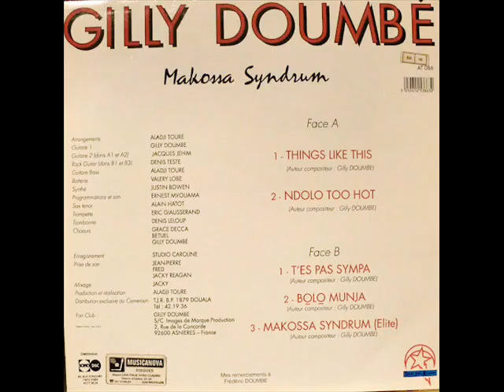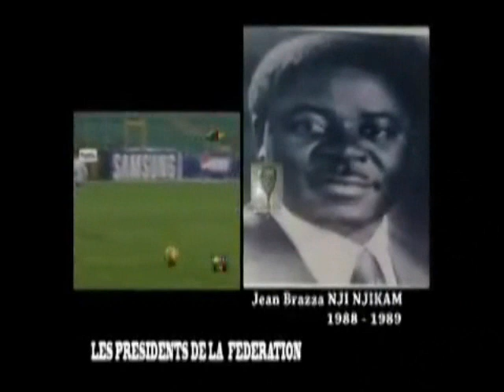Gilly Doumbe thing like this